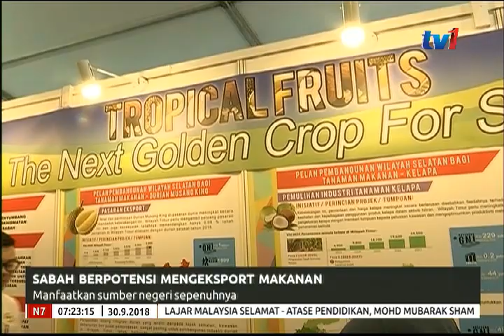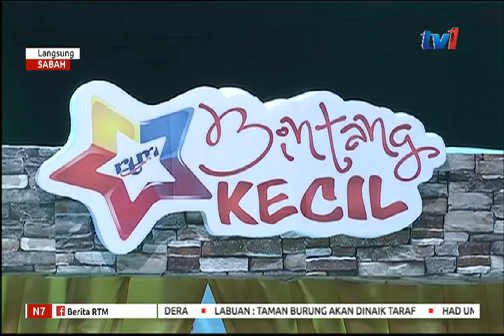LANGSUNG DARI SABAH -7AM [30 SEPT 2018]